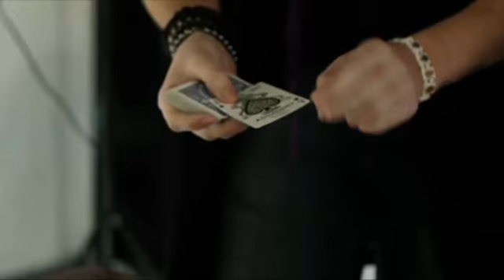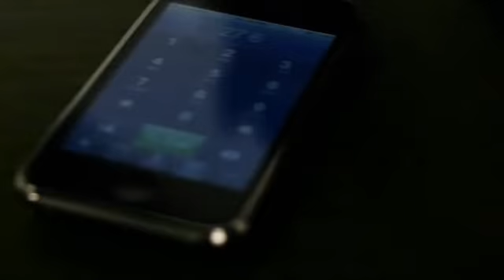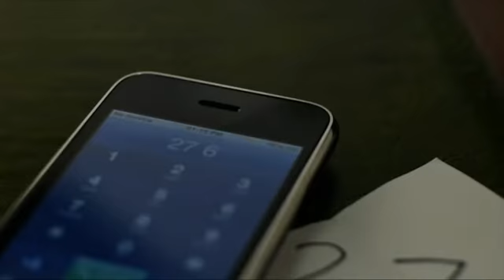Paint the Roses Red 3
Paint the Roses Red by Lewis Leval　KINGOFMAGIC キングオブマジック